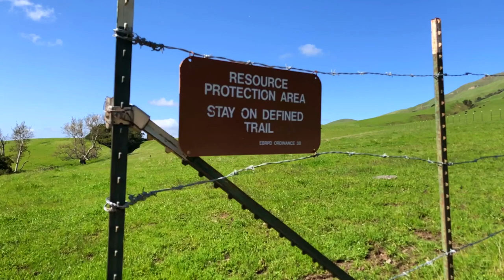Mission Peak: One of the best hiking trails in Bay Area!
Let's go hike one of the best trails in Bay Area: Mission Peak. Located in Fremont, California it's one of the best places to overlook the whole Bay Area. On a sunny day it's even possible to see San Francisco far away.